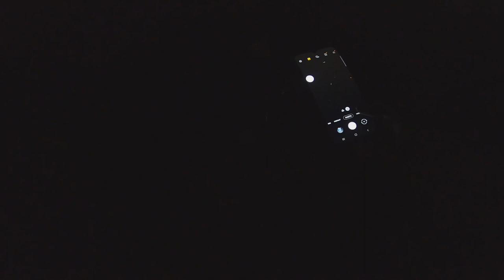Flatheads IN MInnesota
Bombn Baits  heads to Minnesota to fish for big ugly flatheads. We did manage to catch a couple and had a blast in the process. Bullheads were the key to get these illusive fish to big.  We did have to overcome the high water levels.